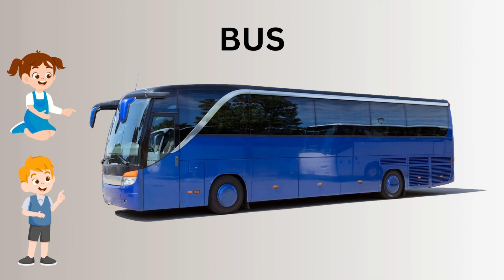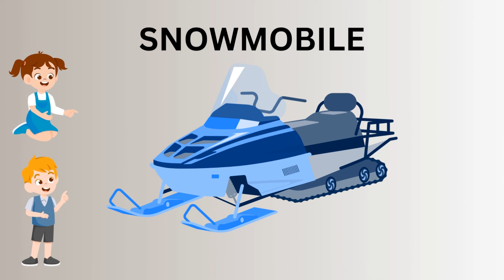Kids Vocabulary | Types of Vehicles | Mode of Transportation | Vehicles Names in English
In this video we will learn about types of vehicles and their names in english.
This is a perfect and easy video for toddlers, babies and kids to understand about vehicles and their names.